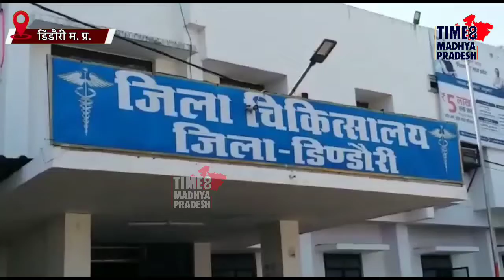मोटरसाइकिल पर कलेजे के टुकड़े की लाश, नहीं मिला शव वाहन । TIME8 MADHYAPRADESH